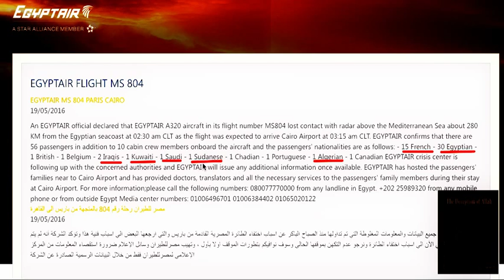EgyptAir missing plane MS804: Live updates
Debris from EgyptAir Flight 804 -- which crashed in the Mediterranean with 66 people aboard on Thursday -- has been found by Egyptian forces, the military says. Here's what we know so far:

-- Passenger belongings and aircraft parts were found 180 miles north of Alexandria, military says.
-- Plane swerved sharply then plunged from 37,000 feet to 10,000 feet after entering Cairo airspace, Greek officials say.
-- Cause of crash is more likely terrorism than technical fault, Egyptian and U.S. officials believe.
-- Airbus A320 made stops in Eritrea and Tunisia prior to taking off from Paris.
Are you in the area? Share your experiences with us @cnnireport and use the hashtag cnnireport.
Follow this page for live updates.

178 posts
Sign in
9626 people listening
Follow Live Blog
Newest | Oldest
lmoorhouse
2 minutes ago
Egypt forms investigative committee

The Egyptian Civil Aviation Ministry has formed an investigative committee to look into the crash of EgyptAir Flight 804, according to a ministry statement. It will be headed by Ayman al-Moqadem who also heads the investigation into the crash of the Russian Metrojet passenger plane last October.
FlagShareLikeReply
lmoorhouse
13 minutes ago
Expert: Med depth could cause search problems

An expert on sea searches, Tim Taylor, told CNN that the target area is one of the deepest areas of the Mediterranean at up to 10,000 feet which causes problems for those trying to detect pings from the black box flight recorders.

“In deep water the pinger receiver has to be lowered close to the search area. Water is dense. You can’t just tow it on the surface,” he said.

He explained that once the wreckage is found then the debris field will be mapped before sending down robots to recover the victims and the black boxes.

FlagShareLikeReply
lmoorhouse
22 minutes ago
ESA: Possible oil slick in search area

A European Space Agency (ESA) radar satellite has detected a potential oil slick in the eastern Mediterranean Sea -- in the same area where EgyptAir flight MS804 disappeared early yesterday morning on its way from Paris to Cairo, according to a statement. The ESA say it has given information related to the image, seen below, to the relevant authorities to support the search operations. It adds that there is no guarantee that the slick is from the missing aircraft.

The statement reads:

“The image was acquired by Sentinel-1A yesterday at 16:00 GMT. Since the plane disappeared, ESA and experts have been scrutinizing satellite data to see if anything could be found to indicate wreckage or oil floating on the sea.  According to the satellite image, the slick was at 33°32' N / 29°13' E -- about 40 km (24.8 m) southeast of the last known location of the aircraft. The slick is about 2 km (1.2 m) long.

“A second image from this morning at 04:00 GMT shows that the slick has drifted by about 5 km (3.1 m).  The Sentinel-2A satellite will pass above the same area on 22 May, and experts will continue to study the images returned for further clues.  Both Sentinel satellites were launched as part of Europe’s environmental monitoring Copernicus program, led by the European Commission.”